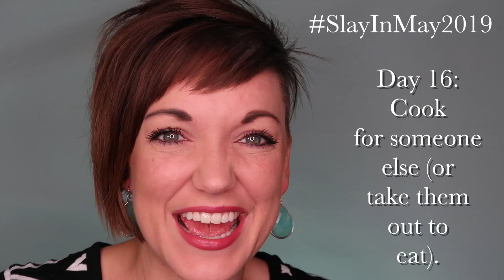SOTD: Day 16 🍕🥩🌽🥔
Today's Slay of the Day is cooking for someone else (or take someone out to eat if you don't cook). The point is about today is that we are being intentional about our relationships.

We all have a favorite meal. My favorite meal is frozen pizza. I could eat that 7 days a week.

So call up or text someone today to make them their favorite meal or take them out to eat!